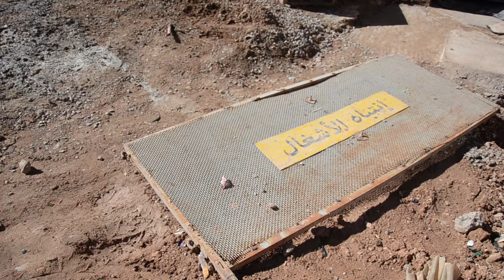مواطنون يشتكون من انتشار البرك المائية والأوحـال بدوار " دار بوبكـر" بالدراركـة ومسؤول يوضح